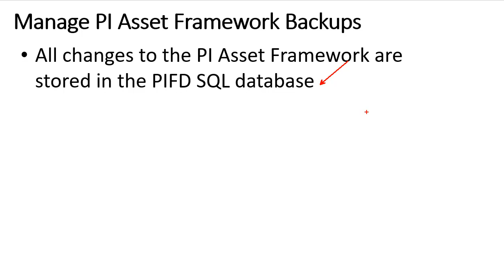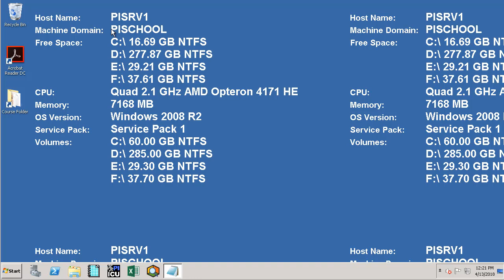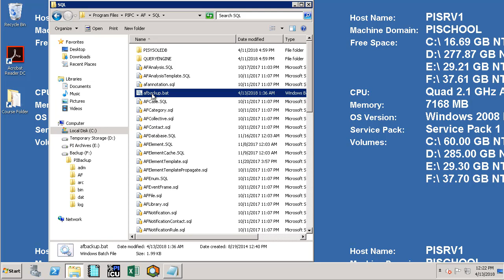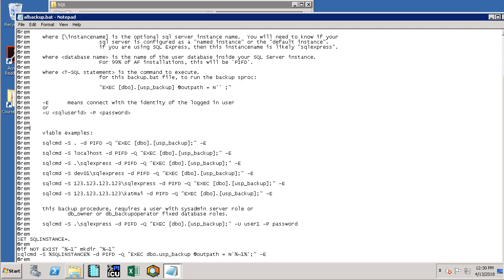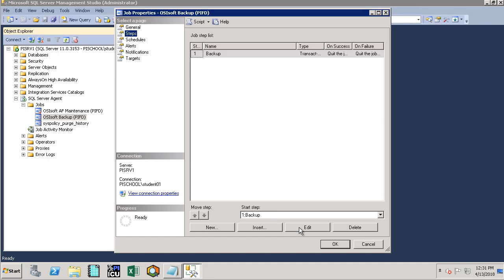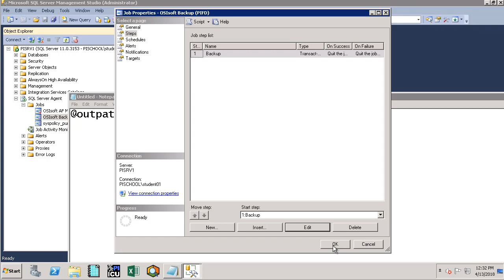OSIsoft: PI Admin I Online Course - Configure AF Backup